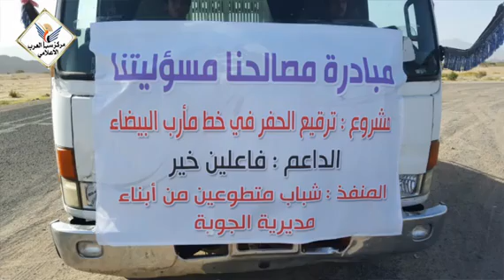مبادرة شبابية لاصلاح و ترقيع الحفر في طريق مأرب البيضاء 2016م اليمن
مبادرة شباب من ابناء مديرية الجوبة في محافظة مأرب يقومون بعمل تطوعي بترقيع الحفر في طريق مأرب البيضاء .
12 مايو 2016 م

مارب
اليمن
تصوير

Abdrhman Almasri

Yemen